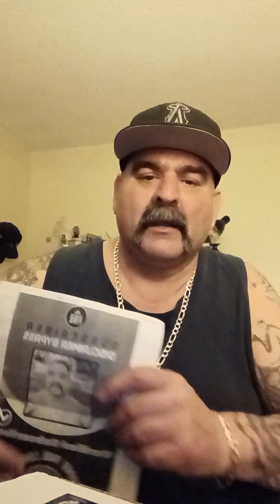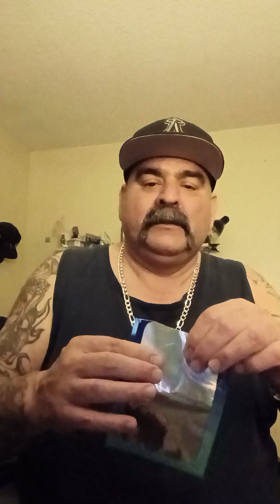Crossroads Chips Challenge 🔥pepper